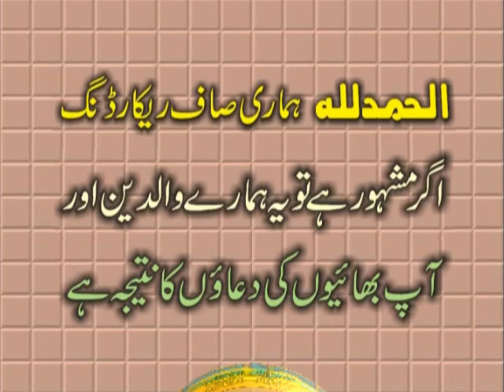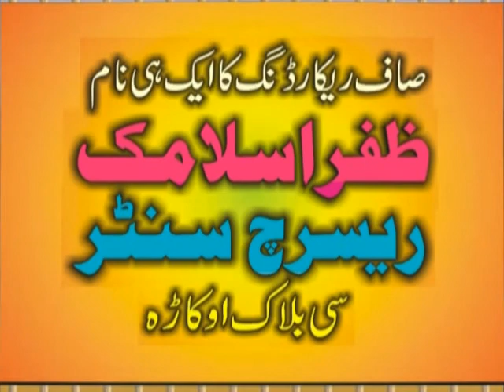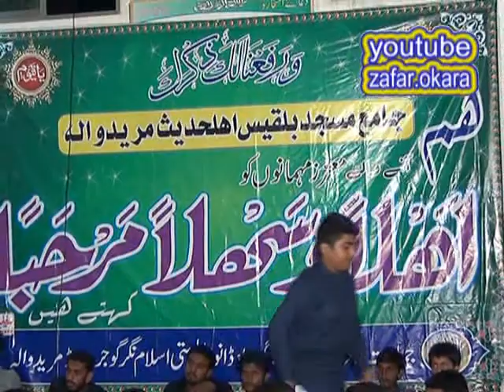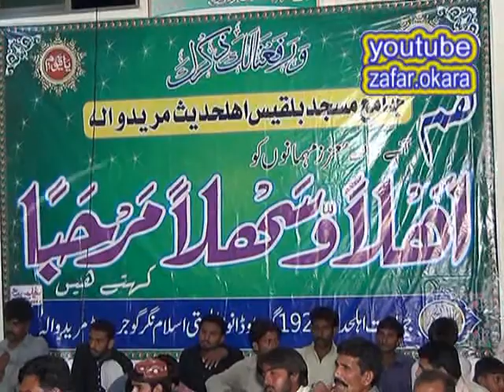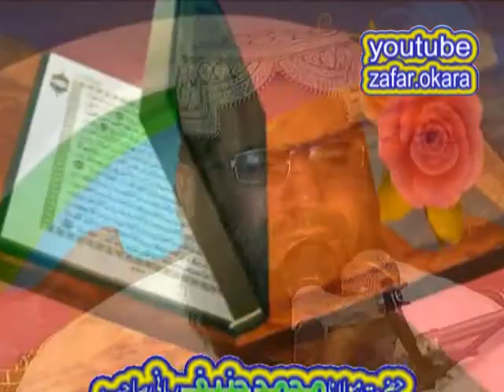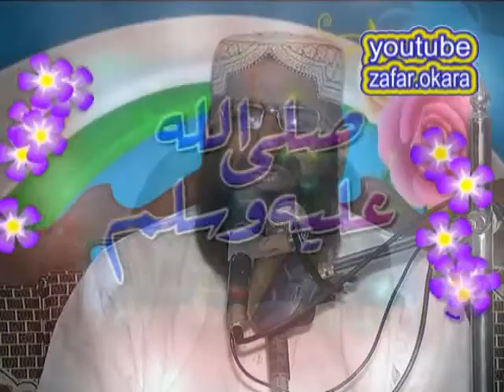Molana Qari Haneef rabbani Zikr-e-Mustafa 10 9 2017 zafar okara